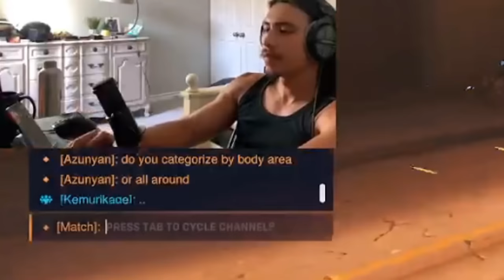Terrorizing Streamers With Doomfist (Overwatch 2)